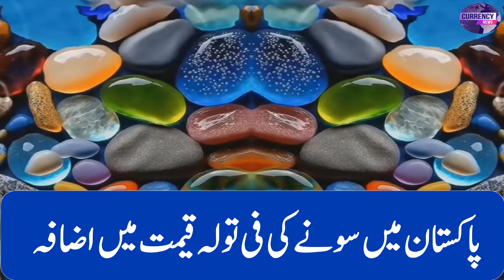gold rate news| gold rate today |gold price today |24k gold price today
current prices for 24k, 22k, 21k, and 18k gold.

 gold price today in India, gold price today news, gold price today in Bangladesh,
    breaking news, gold price updates, gold rate today, news gold rate today, aaj gold rate, today gold rate in pakistanper tola,
    increase gold price, gold price today, gold price in Saudi araba today, gold price prediction, gold price today, gold price updates, breaking news,
    gold rate today, gold rate today in Pakistan, gold rate prediction, Pakistan news live, breaking news, urdu news,
    24k gold price in Pakistan today, gold rate in Pakistan today gold price 24k,
gold prices,
gold price forecast,
gold,
latest gold price, gold rate today, gold rate today in Pakistan, gold rate prediction, Pakistan news live,
gold rate,  sone chandi ka rate 2024, silver rate, silver price, today silver price,
gold and silver rate today in Pakistan, today gold and silver rate in Hyderabad,
drop in gold rate, सोना चांदी का भाव, update gold price, today gold and silver price in Hyderabad,
52.5 tola chandi rate in India, ek tola chandi ka rate, ek tola chandi ka kya rate hai,